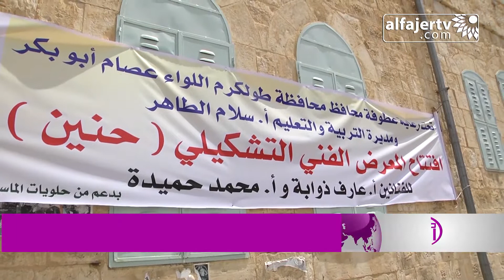افتتاح المعرض الفني والتشكيلي “ حنين ”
تلفزيون الفجر الجديد 23/5/2017 | افتتاح المعرض الفني والتشكيلي “ حنين ”